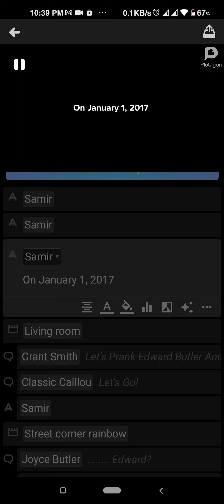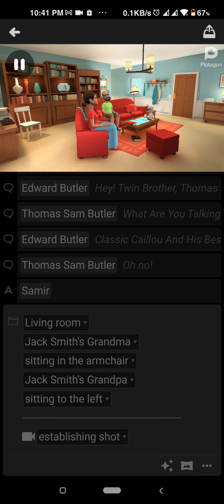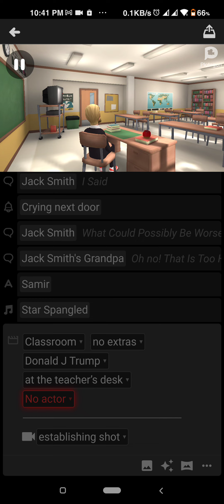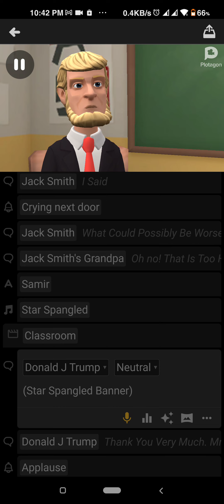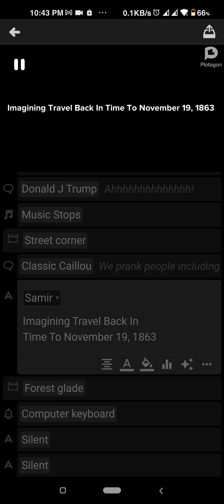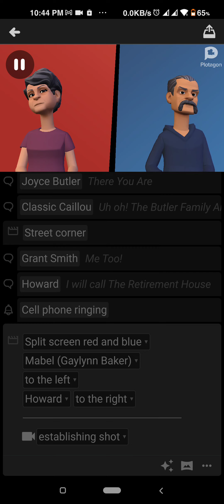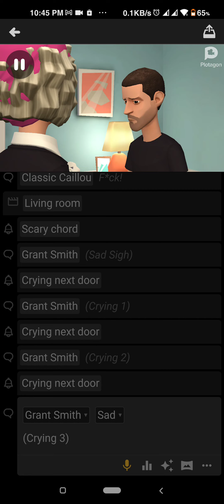Classic Caillou And Grant Smith Cause Michief And Gets Eaten (Inspired